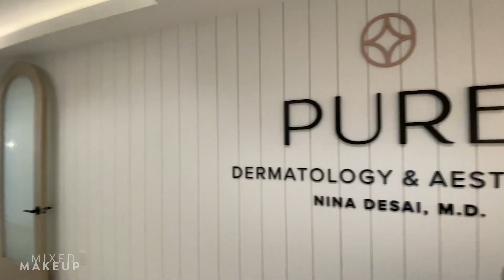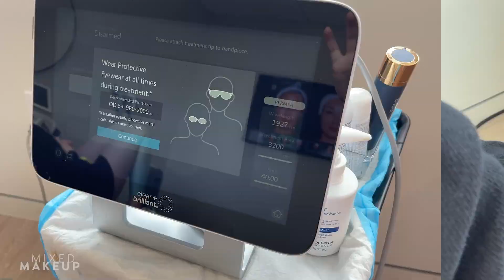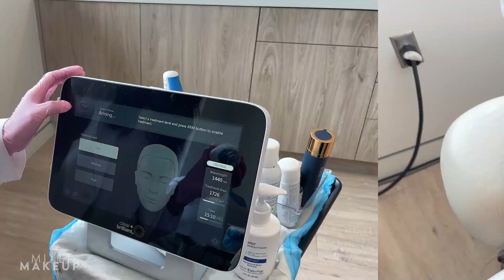Clear + Brilliant Laser for Melasma: Dermatologist Answers FAQs with Before & After Results!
Does Clear + Brilliant laser work for melasma and hyperpigmentation? Is it safe to use on all skin types? Can you get laser treatments while breastfeeding? I went in to see board-certified dermatologist Dr. Nina Desai for another Clear + Brilliant laser treatment and asked her to answer some viewer questions! Watch this video to see the treatment and my before and afters!

Cost: $400 - $500 per treatment

🔸 Alastin HydraTint Pro Mineral Sunscreen SPF 36

CHAPTERS:
00:00 Intro
01:01 Why is Melasma Stubborn?
02:24 How Many Sessions?
03:48 Lasers for Darker Skin Tones
04:57 Better than IPL?
05:47 Worse Melasma?
06:20 Topical Numbing
06:44 Painful?
07:08 Chemical Peels
08:29 Hypochlorous Acid
09:06 Clear + Brilliant Treatment
10:06 Treatment Cost
10:26 Safe for Breastfeeding?
10:58 Post-Treatment Tips
12:18 Hyperpigmentation & Scarring
12:49 Acne Scars
13:18 Pore Size
13:29 Neck Treatment
14:54 Post-Treatment Skincare
17:09 Immediately After Treatment
17:40 Results